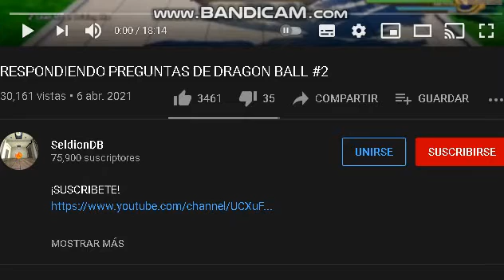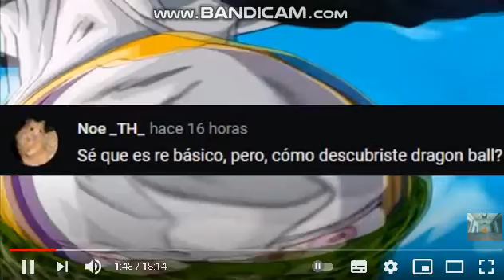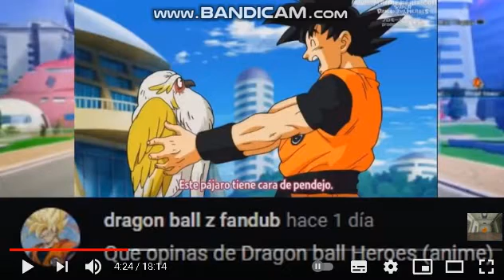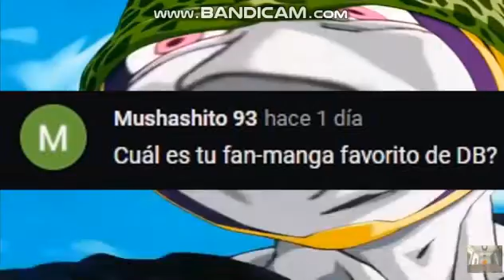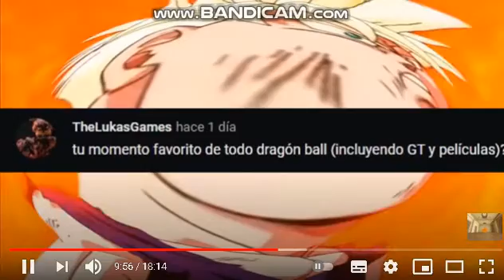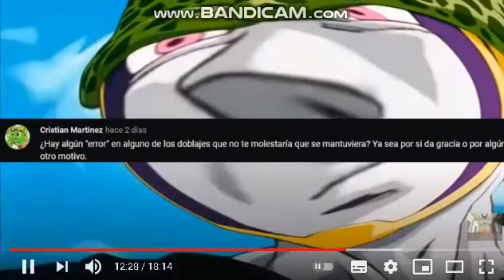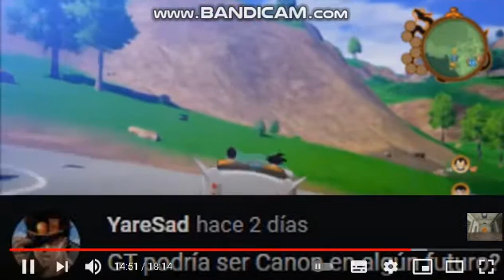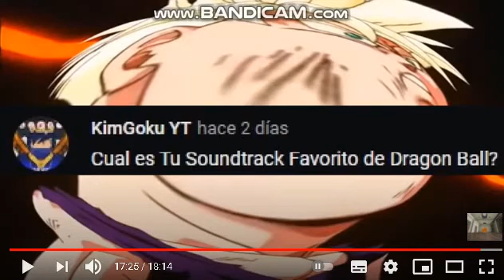Luisx20 Reacciona a RESPONDIENDO PREGUNTAS DE DRAGON BALL #2 de seldiondb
me gusto el video, si esta reaccion llega a 20 likes o mas, subire la parte 3, todos los creditos son para seldiondb :D